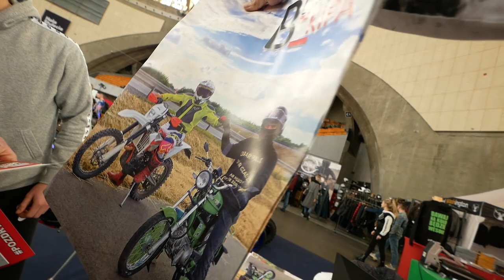Robimy zlot z Widzami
krosy